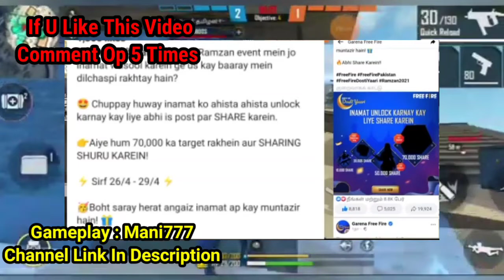Free Fire Ramadan Events 2021 | How To Get Free Maro Character & Magic-Cube For Ramadan Full Details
How To Get Free Maro Character & Magic-Cube For Ramadan Full Details | Free Fire Ramadan Events 2021

Insta Id : KP NO 1 NOOB

Our Guilds
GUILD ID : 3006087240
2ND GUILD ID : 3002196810